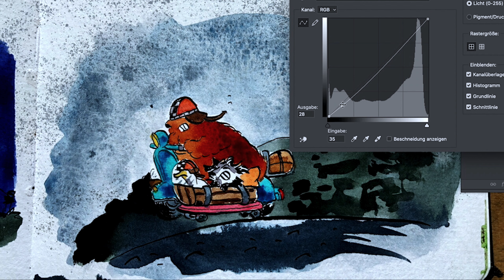Watercolouring Bear and friends on the road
Grab a cuppa, chillax and watch Bear and his friends being painted traditionally (with a wee bit of digital finetooning in the end) for today’s episode of the Bear subscription.